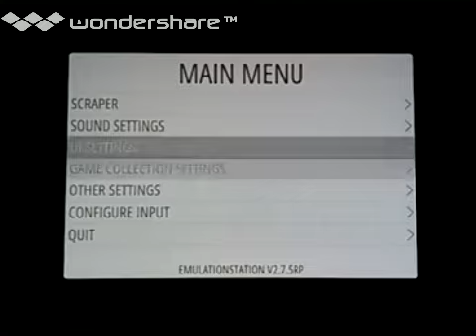[実況]「VS.スーパーマリオブラザーズ（AC）」RZP3 256GBプレイ！